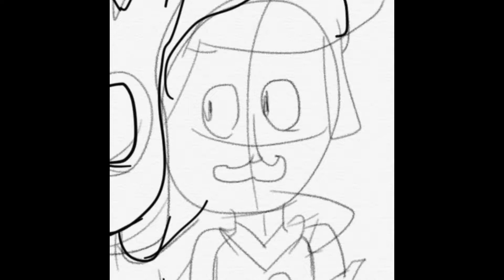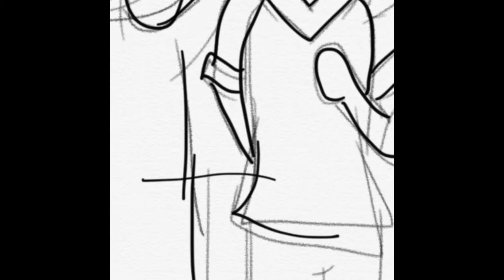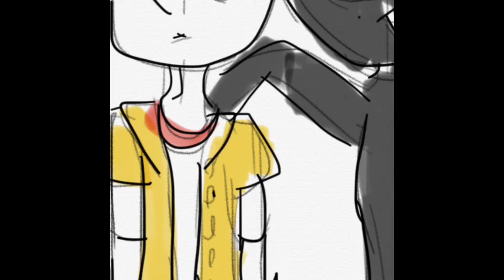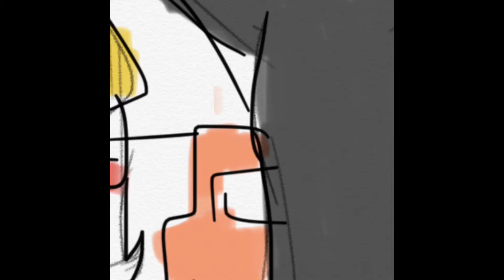Speed painting hello neighbor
Today I am speed painting hello neighbor is my first be picking video if you do experience any glitches I’m sorry

Music
Get out by dagames
Were are you hiding by tryhardninja